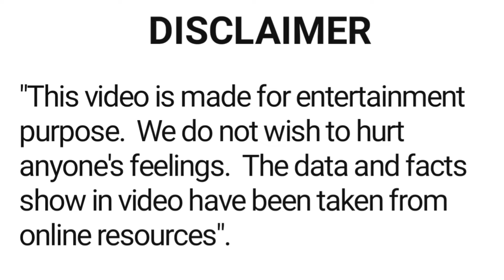Ompuri all movie 2002 - 2023 || movie list || hit or flop || Ompuri ki sari hindi filmen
About this video :- is video main film abhineta Ompuri ki saal 2002 se 2023 tak release hui sari hindi filmon ke bare main bataya gaya hai.

Your queries 👇
Ompuri movie
Ompuri hindi movie
Ompuri all movie
Ompuri movie list
Ompuri hit or flop movie
Ompuri hit movie
Ompuri flop movie
Ompuri ki purani movie
Ompuri ki nai movie
Ompuri ki latest movie
Ompuri ki picture
Ompuri ki filmography
Ompuri ki filmen
Ompuri ki hindi filmen
Ompuri ki sari filmen
Ompuri ki purani filmen
Ompuri ki nai filmen
Ompuri ki flop filmen
Ompuri ki hit filmen
Ompuri
partap entertainment
pratap entertainment
bollywood movie
movie list
movie lover
filmi duniya
latest bollywood